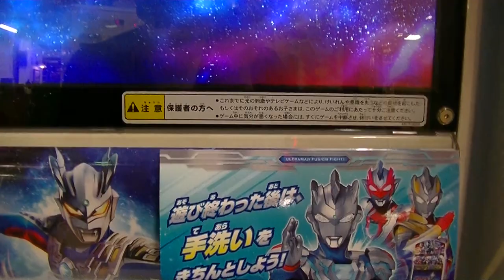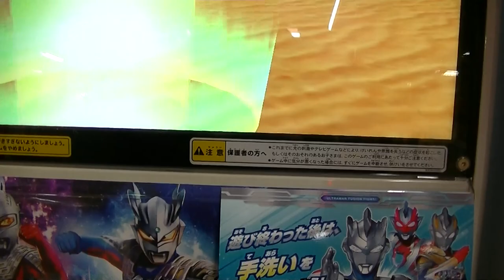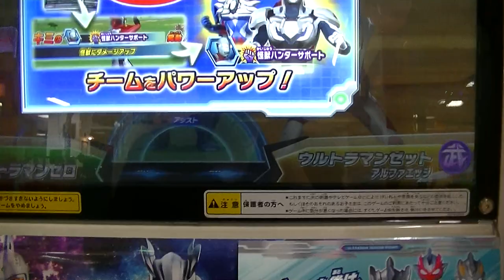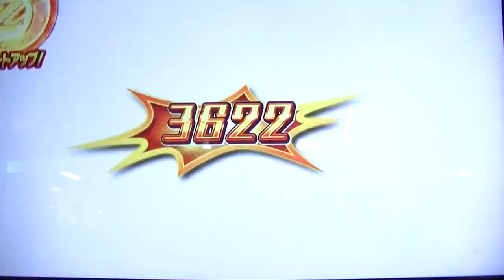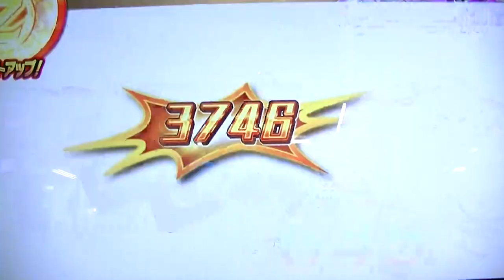ULTRAMANウルトラマンＺゼットヒート１弾メダル第５話二号ハルキご唱和ください、我の名を！1、２、３ダー仮面の奥の瞳には金曜日オールジェネレーションミッション最終日Ｓランク勝利プレイ動画バズりたい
ULTRAMAN ZウルトラマンＺゼットヒート１弾フュージョンファイト快挙プレイ達成二人ふたり
プレイを一人ひとり独りプレイ大怪獣ファイブキング勝利動画４位ランクイン排出カードのみ
縛り片手プレイ一人二役

本日配信土曜日オールジェネレーションミッション白刃一閃ザムシャー＆
ウルトラマンオーブスラッガーエース初日プレイ勝利動画チェンジ苦手
ULTRAMAN ZウルトラマンＺゼットヒート１弾フュージョンファイト

本日配信土曜日オールジェネレーションミッション闇と光を抱く深海
ガタノゾーア＆ウルトラマンオーブサンダーストリーム初日プレイ
勝利動画ULTRAMAN ZウルトラマンＺゼットヒート１弾

ウルトラマンＺゼットヒート１弾フュージョンファイト７月１０日
ウルトラマンの日チャレンジバトル初スコアアタックバトルレベル４
アシストカードスキャンミスのハンデ？有り大怪獣ULTRAMAN Z
祝４位ランク

７月１０日ウルトラマンの日ウルトラマンＺゼットヒート１弾
フュージョンファイト二人ふたりプレイを一人ひとり独りでプレイいきなり
ファイブキング危険度２無謀挑戦ウルトラマンゼロ＆ウルトラセブン

ULTRAMANウルトラマンＺゼットヒート１弾メダル第５話二号ハルキ
ご唱和ください、我の名を！1、２、３ダー仮面の奥の瞳には金曜日
オールジェネレーションミッション最終日Ｓランク勝利プレイ動画
バズりたい

ご唱和ください、我の名を！1、２、３ダー英雄を継ぐ光タイガ＆タロウ
金曜日オールジェネレーションミッション最終日Ｓランク勝利プレイ動画

新ULTRAMANウルトラマンＺゼットヒート第１弾
ニュージェネレーションの真髄チャレンジミッション再戦メダル
ご唱和ください、我の名を！1、２、３ダー第５話二号ハルキ勝利
ウルトラマンゼロビヨンド敗北動画

第５話二号ハルキULTRAMANウルトラマンＺゼットヒート１弾メダル
ご唱和ください、我の名を！1、２、３ダー光と闇の葛藤の果て
チャレンジミッションＳランク最大コンボ７７勝利プレイ動画
トレギア劇場版悪役

５話二号ハルキULTRAMANウルトラマンＺゼットヒート１弾メダル
ご唱和ください、我の名を！1、２、３ダー
『ウルトラマンゼット アルファエッジ』チャレンジミッションＳランク
最大コンボ８５勝利プレイ動画

第５話二号ULTRAMAN新ウルトラマンＺゼットヒート１弾
ご唱和ください、我の名を！1、２、３ダー異次元の檻ブルトン＆ガンＱ
木曜日オールジェネレーションミッション『オールＳファイトランク』
完全勝利動画

第５話二号ULTRAMANウルトラマンＺゼットヒート１弾ご唱和ください、
我の名を！1、２、３ダー過ぎたる科学は魔法に同じダークバルタン＆
ウルトラマンヒカリ木曜日オールジェネレーションミッション勝利動画

ウルトラマンゼットヒート１弾フュージョンファイト２日目通算３ゲーム目
いきなり最強難しい７月第１週チャレンジミッション無謀挑戦『排出カード
のみ縛り片手プレイ』初負けプレイ動画ニュージェネレーションの真髄

ウルトラマンゼットヒート１弾フュージョンファイト２日目通算２ゲーム目
オールジェネレーター木曜日【力強気赤と黒】『排出カードのみ縛り
片手プレイ』最強Ｚ必殺技ジードプルーフ完全Ｓランク初獲得
お助けヒーロー

ウルトラマンゼットヒート１弾フュージョンファイト初プレイ筐体ゲーム
限定ウルトラアクセスカード初使用オールジェネレーター非売品
チェンジラッシュためらわず突き進めウルトラメダル必殺技
ウルトラキズナチャージ